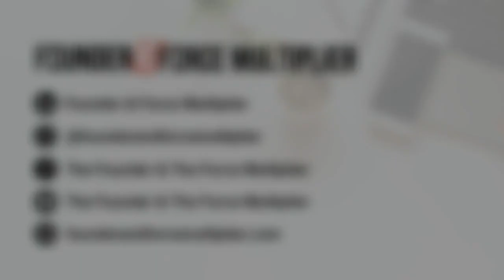Are You Working with an Accidental Diminisher?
Feeling drained or stifled at work? It's possible that you're working with an accidental diminisher leader. This week, we recap the six core types of these unintentional suppressors: the optimist, rapid responder, pace setter, rescuer, idea type, and always on leader, and discuss how their well-intentioned management styles can actually hinder the growth and productivity of their teams and how you can help redirect them.

We'll explore topics such as understanding your leader's fears and motivations, engaging in meaningful conversations, and focusing on their strengths. By addressing these behaviors, you'll be on your way to cultivating resilience, emotional intelligence, and ultimately, building a stronger relationship with your leader.

REFERENCES
Multipliers: How the Best Leaders Make Everyone Smarter by Liz Wiseman

TIMESTAMPS
[00:00] Working with an Accidental Diminisher
[01:20]The Optimist Leader
[02:34] The Rapid Responder Leader
[03:50] The Pace Setter Leader
[05:05] The Rescuer Leader
[06:20] The Idea Type Leader
[07:35] The Always on Leader
[08:39] Strategies for Working with Diminishers